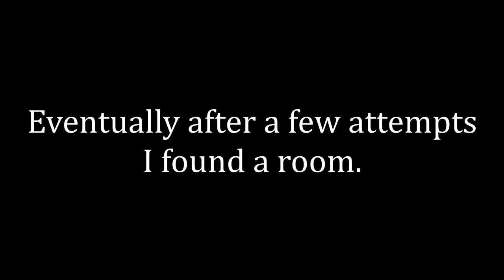oblivion guy plays J-Stars Victory VS Online Player Matches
I wish I could've done more, but this game only takes Kenshiro so far... I also played this during the most recent patch, the one that changed almost nothing.